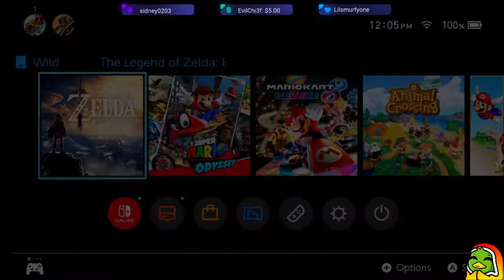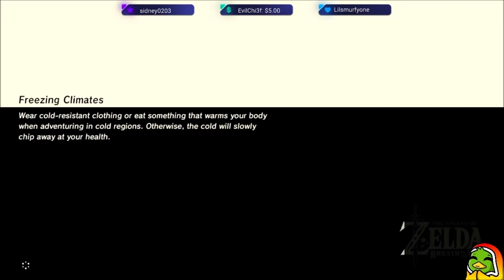Legend of Zelda: Breath of the Wild Part 1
Full stream of Breath of the Wild streamed from my Twitch channel.